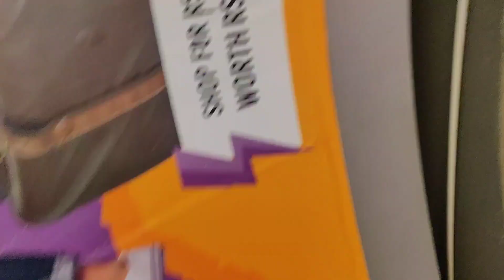SHOPPING for another TRIP!? | SHOPPING CHALU 🧳